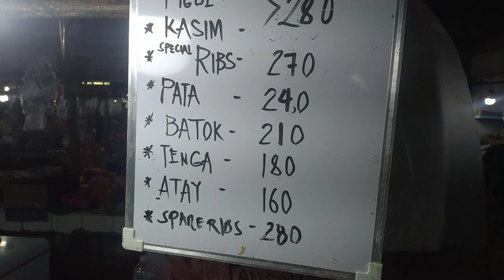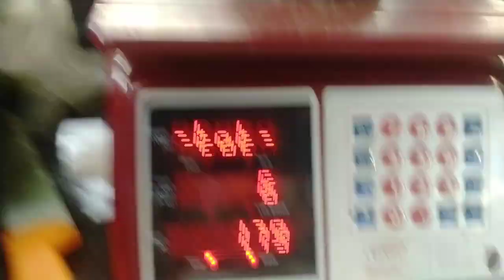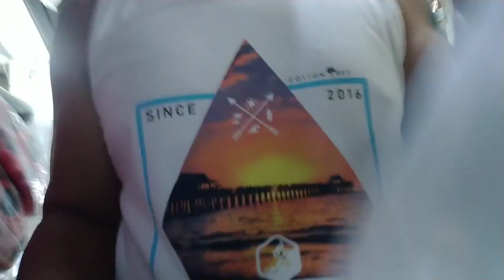UPDATE NG MURPHY PALINGKE CUBAO+SARIWANG SARIWA ANG MGA ISADA/@bobbarakoTV9584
update sa murphy palingke cubao ang sariwa ng mga isda tama lng sa presyo magaan sa bulsa |@bobbarakotv95849584